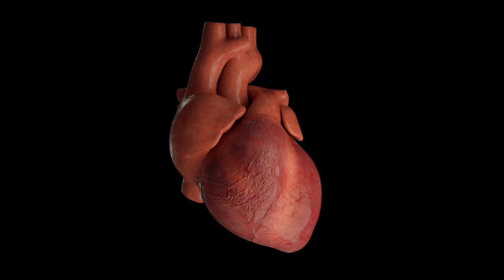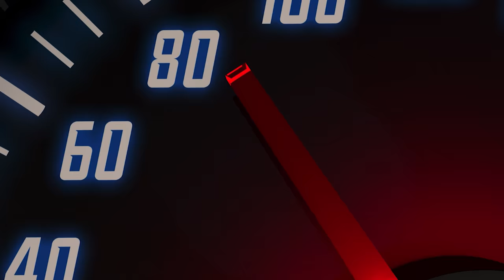FACING HIS BIGGEST FEAR (500ft Bungee Jump)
It's been a while since TFIL has done the epitome of all adrenaline inducing activities, bungee jumping, but realizing we were 15 minutes away from the largest bungee jump in Latin America. well, we had to do it Pair that with the 90mph "Tarazan Swing" & 3 hours of ziplining, this turned out to be an incredible day.

This is Part 6 of 8 from our Costa Rica series.